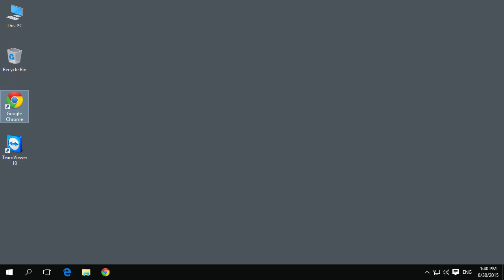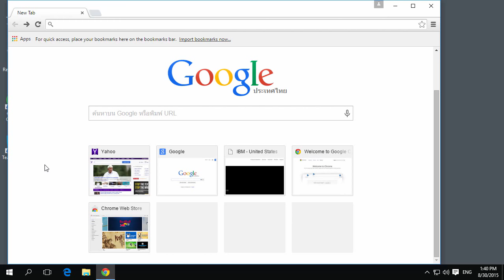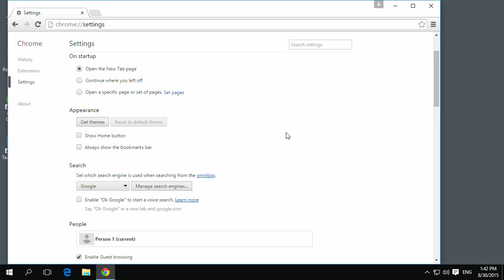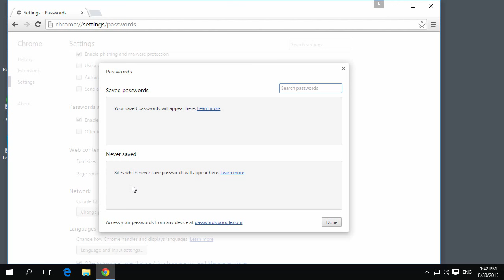การลบรหัสผ่าน และข้อมูลอื่นๆ ออกจาก Chrome Browser